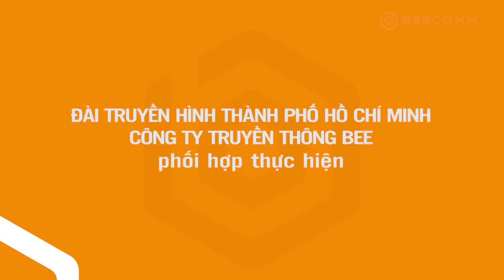KHẨU VỊ NGÔI SAO 138 | TRƯƠNG THANH LONG chia sẻ về tình yêu bất chấp dành cho đồ ăn của bà nội nấu